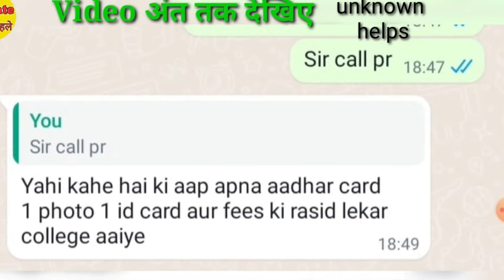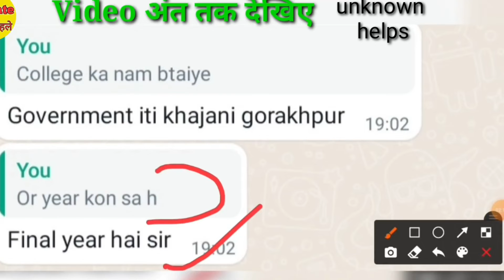जिनको sms मिला है ये documents लेकर आना है | free mobile, tablet yojana